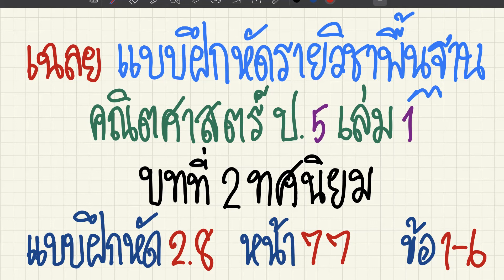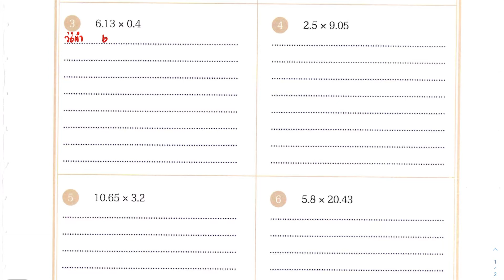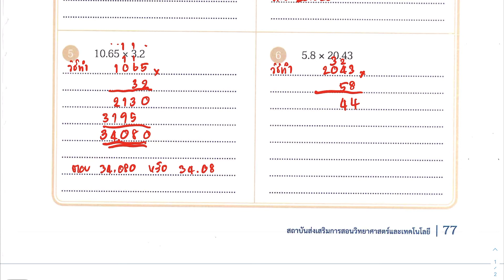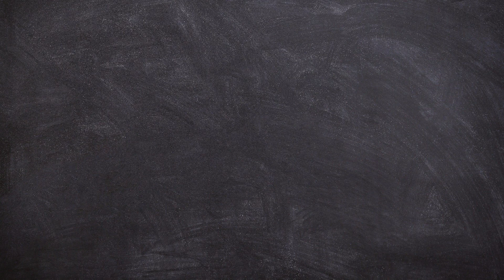เฉลยแบบฝึกหัดคณิตศาสตร์ ป.5 เล่ม 1 บทที่ 2 ทศนิยม แบบฝึกหัด 2.8 หน้า 77 ข้อ 1-6